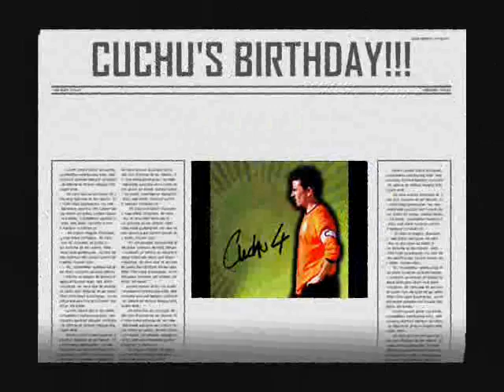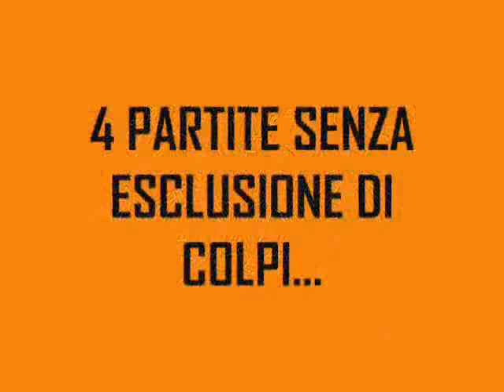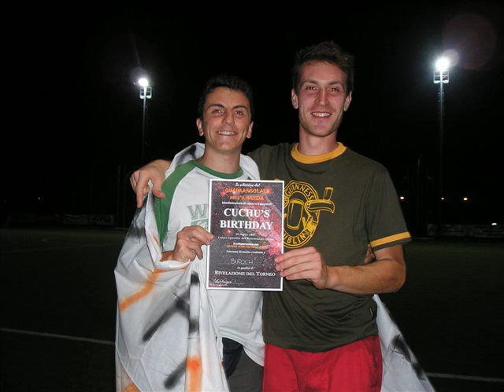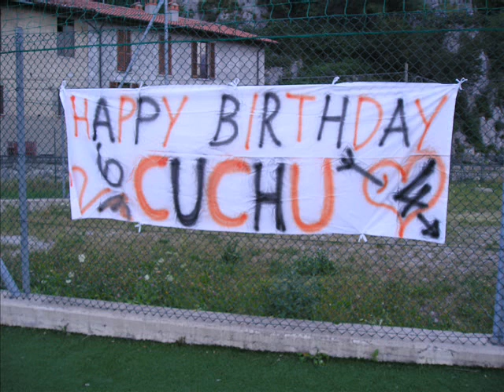Cuchu's Bday Tribute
Tributo a Cuchu..